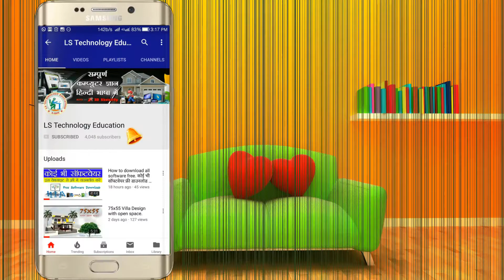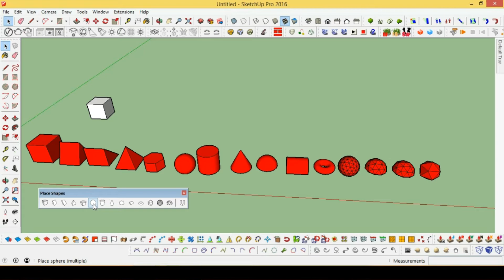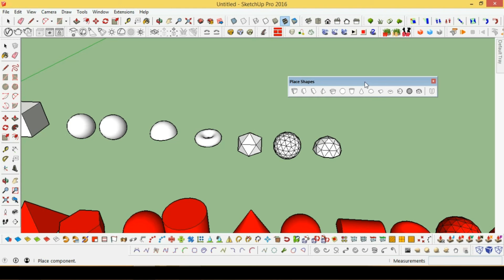How to add any shape in SketchUp.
Thanks for supporting our YouTube channel LS Technology Education. please keep your support always.

Hello friend's here i added some of Auto-CAD tutorials in Hindi for that who they cant learn in English.
I hope you will like the video as i have the knowledge of Auto-CAD i providing you. thank you so much.